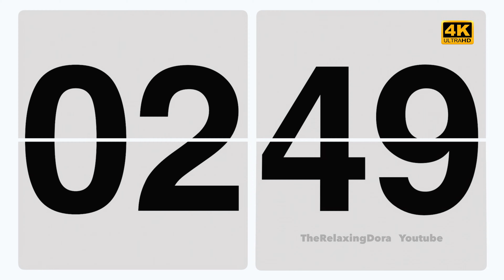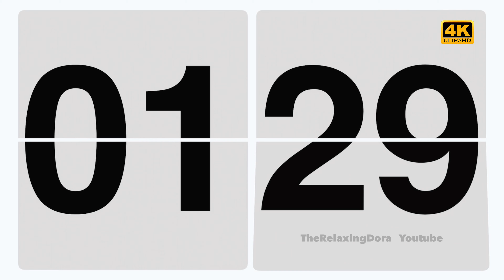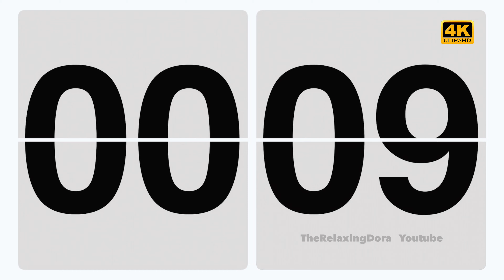Beautiful 10 Minutes Task Countdown Flip Timer Happy New Year Countdown | Surprise @ the end :D